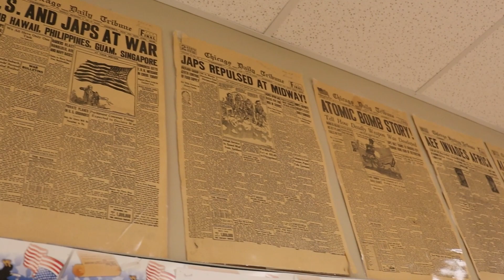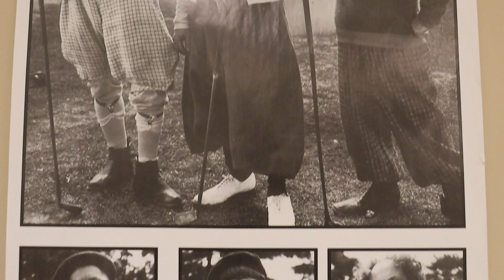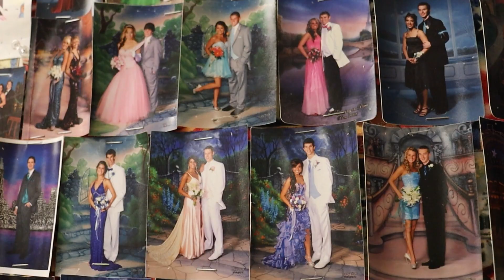Classroom Cribs- Szalonek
Taking a look at Mr.Szalonek's 22-23 classroom.